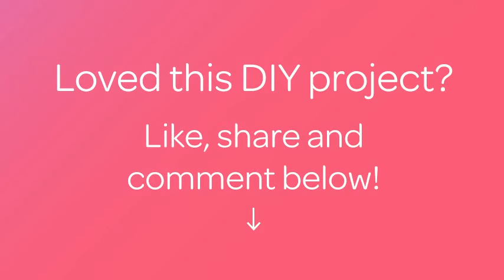How To Make A Snake Toy From Plastic Caps - DIY Crafts Tutorial - Guidecentral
About this DIY project:
- Title: Make a Snake Toy from Plastic Caps

Supplies:
- plastic caps
- kinder surprise container
- red thread
- marking pen
- hole puncher